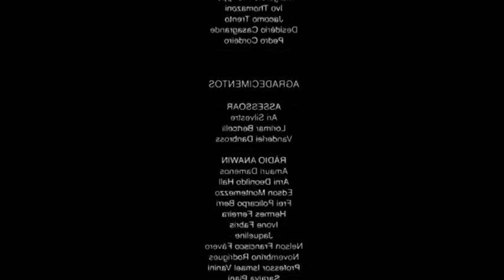Jornal MG 8A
Mini Doc para trabalho multidisciplinar do 8A.
Julia Khoury, Giulia Meninel, Victor Garutti, Isadora Trevisan e Camila Felicíssimo falam sobre mineração, barroco mineiro, doenças e a catástrofe de Mariana.